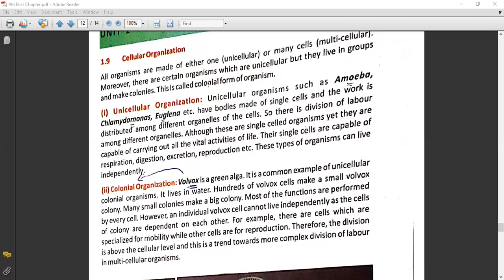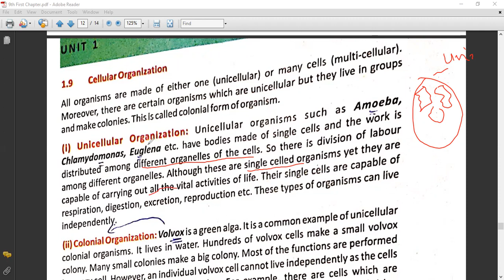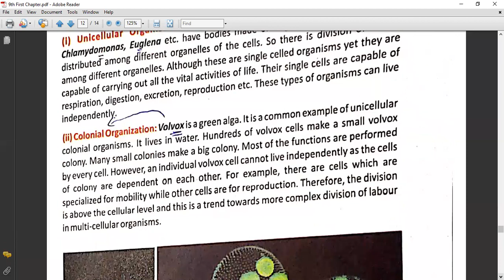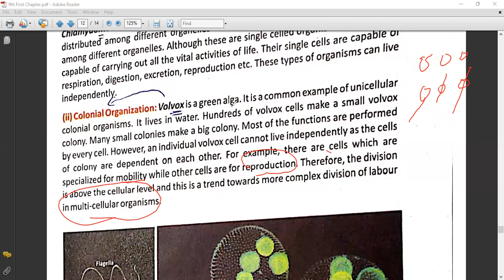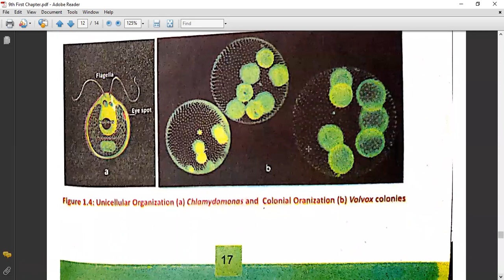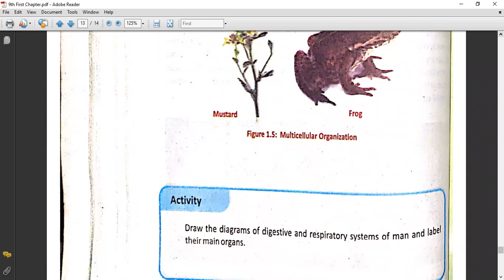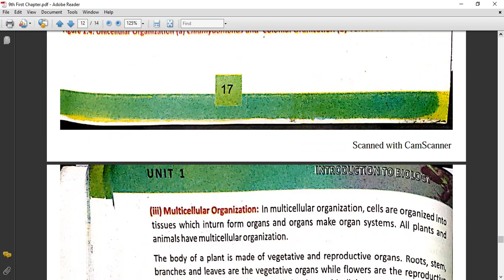Cellular Organization In Biology | Chapter 1 last Topic | Biology in Pashto | Basharat Ali Lectures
What is Cellular Organization? By definition, cellular organization is the components that make up the cell and how they are arranged inside it. Each component called an organelle, performs a specific function vital for the cell.